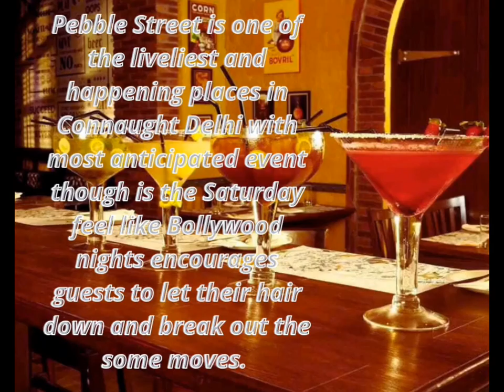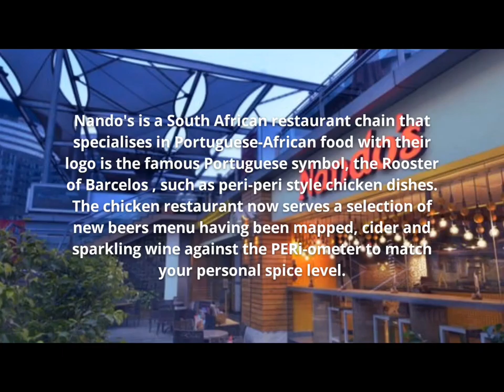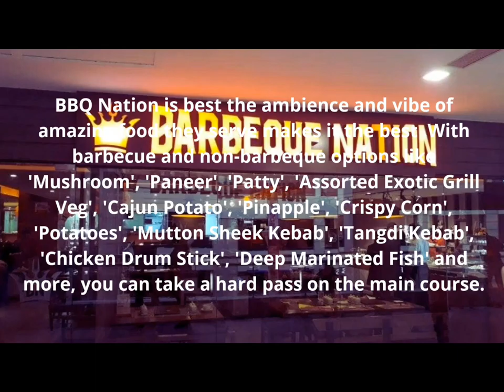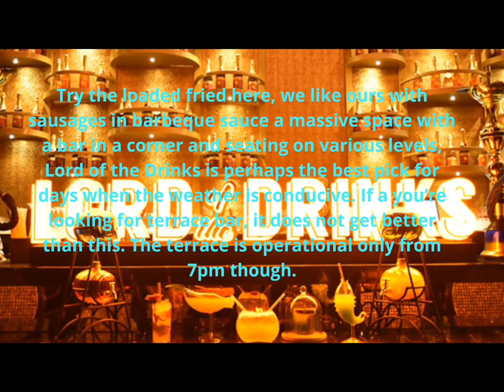Top 7 restaurants in Delhi | Best Indian food restaurant in delhi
Berco’s

Berco’s serves both Chinese cuisines and some Thai dishes too and it's décor is inspired by Chinese culture too, with plenty of Chinese art and paintings decorating the walls. And unlike many other Chinese restaurants, it specializes in authentic Chinese cookery, using traditional techniques and fresh ingredients. Try the chicken drumsticks and Singapore noodles with fruit beer (a refreshing highlight).

Address: G-2/43A, Middle Circle, Connaught Place, New Delhi, India

Pebble Street

Pebble Street is one of the liveliest and happening places in Connaught Delhi with most anticipated event though is the Saturday feel like Bollywood nights encourages guests to let their hair down and break out the Bollywood moves.

Address: 61-62, N Block, Outer Circle, Connaught Place, New Delhi, India

Castle 9‘s

With its Pop Art-inspired décor, Castle 9 is a light and fun place for a light bite with world cuisine is comprehensive, offering Indian, Chinese, Italian, American, Mexican, Thai, Lebanese, Indonesian, Spanish and even Afghani style dishes. Highlights from the menu include the gosht rogan josh and the grilled fish. Even Visitors have enjoy excellent views of Delhi through the large French windows.

Parikrama

Parikrama is the highest restaurant in the city, located some 240 feet above the streets, and the only revolving one too. Panoramic windows give you a range of spectacular views as you revolve, while dining on well-executed North Indian, Chinese or Mughal cuisine at the same time.

Nando's

Nando's is a South African restaurant chain that specialises in Portuguese-African food with their logo is the famous Portuguese symbol, the Rooster of Barcelos , such as peri-peri style chicken dishes. The chicken restaurant now serves a selection of new beers menu having been mapped, cider and sparkling wine against the PERi-ometer to match your personal spice level.

BBQ Nation

BBQ Nation is best the ambience and vibe of Connaught Place and amazing food they serve makes it the best .With barbecue and non-barbeque options like 'Mushroom', 'Paneer', 'Patty', 'Assorted Exotic Grill Veg', 'Cajun Potato', 'Pinapple', 'Crispy Corn', 'Potatoes', 'Mutton Sheek Kebab', 'Tangdi Kebab', 'Chicken Drum Stick', 'Deep Marinated Fish' and more, you can take a hard pass on the main course.

Lord of the Drinks

Try the loaded fried here, we like ours with sausages in barbeque sauce a massive space with a bar in a corner and seating on various levels, Lord of the Drinks is perhaps the best pick for days when the weather is conducive. If a you’re looking for terrace bar, it does not get better than this. The terrace is operational only from 7pm though.